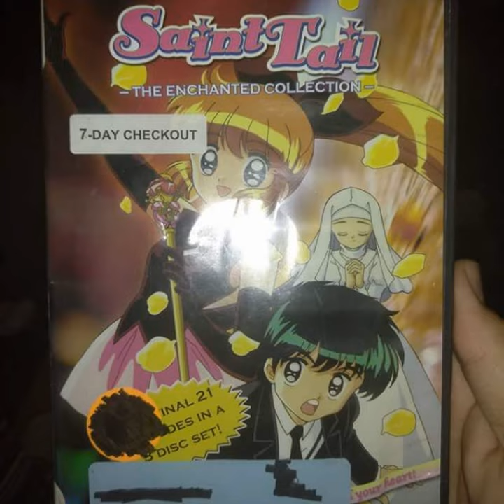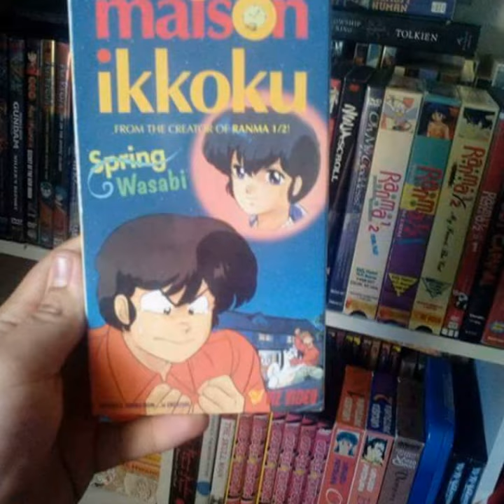My entire Anime & Manga/light novel collection part 1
so the other day i have been thinking about doing a video of my entire anime and manga/light novel collection just because i have three anime shirts one anime rurouni kenshin wristband one tokyo ghoul beanie and a swords arts online wallscroll just because i have read over 1114 manga books and i have watched 257 anime title which that makes me a serious otaku.